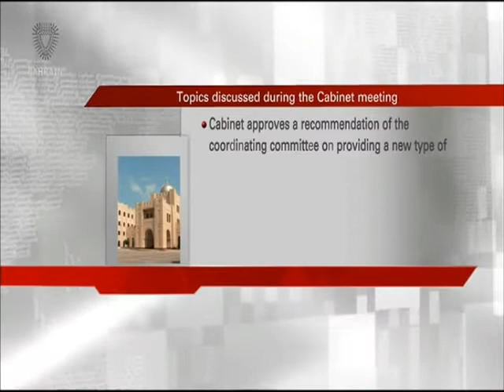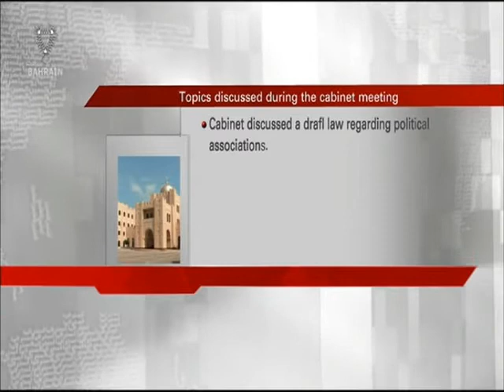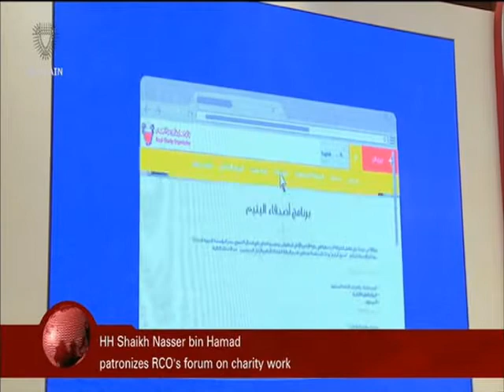البحرين : Bahrain English News Bulletins 18-04-2016 11 O'clock